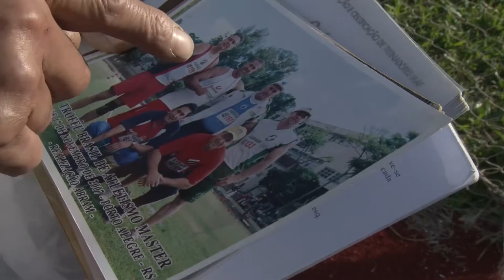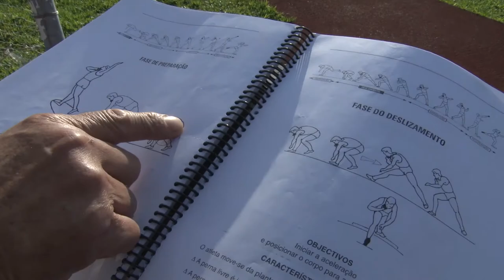Ex-zelador descobre tesouro olímpico